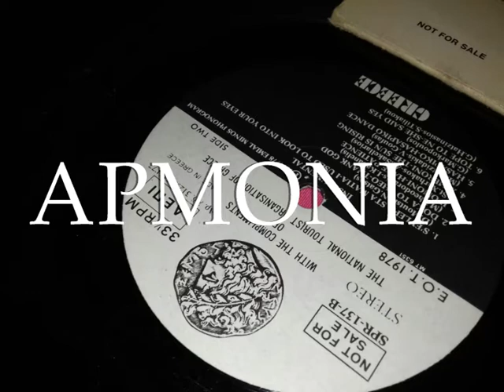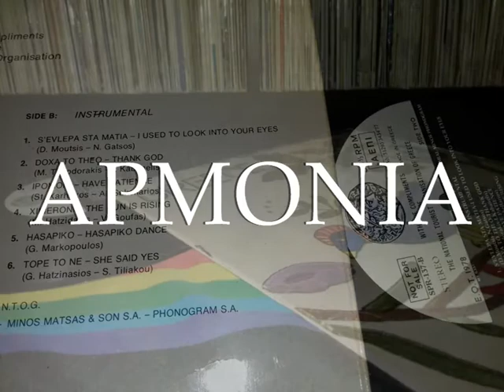Σ' ΕΒΛΕΠΑ ΣΤΑ ΜΑΤΙΑ - ΔΗΜΟΣ ΜΟΥΤΣΗΣ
SPR 138 ΤΟΥ 1978 WITH THE COMPLIMENTS OF THE NATIONAL TOURIST ORGANISATION
OF GREECE. ΣΕΙΡΑ ΔΙΣΚΩΝ "GREECE". ΜΟΥΣΙΚΗ ΚΑΙ ΕΝΟΡΧΗΣΤΡΩΣΗ ΔΗΜΟΣ ΜΟΥΤΣΗΣ.